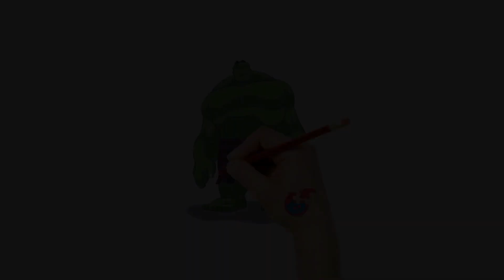Learning How To Draw Marvel Heros For Toddlers Hulk - Puzzle Kid Drawing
Learning how to draw animals from all over the world. Toddlers can try drawing by them selves. It is so easy to draw.  See all our videos on how to draw. Also to make aeverything much more intresting what we draw we will color and paint.